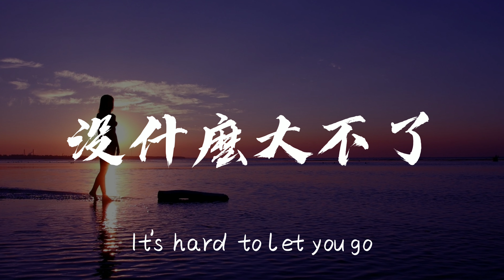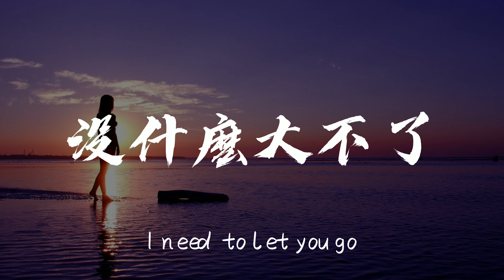陳芳語 Kimberley Chen (feat. 茄子蛋阿斌) - 沒什麼大不了 “没什麽大不了只是把照片都删掉”【动态歌词/Music Lyrics】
亲，可以留言点歌哦
陳芳語 Kimberley Chen  (feat. 茄子蛋阿斌) - 沒什麼大不了
作詞：陳芳語、呆伯特
作曲：陳芳語、呆伯特、黃奇斌
編曲：terrytyelee

歌词：

没什麽大不了
只是把照片都删掉
忘记曾经对我的好
彼此闪躲也只是礼貌

我戴上了耳机
隔绝车水马龙的声音
抽根菸 然后哭红了眼睛
编了几百个理由 骗不了自己

好像爱错
It's hard to let you go
至少爱过 没有错过 只是来过
寂寞太多 不够 给这个宇宙

总是爱错
I need to let you go
离开的伤痛
还是要接受
让自己忘掉所有的藉口
Oh no
Oh no
Oh no
Oh no

没什麽大不了
只是看到你的外套
挂在床边忘记丢掉
烦到早上把手机关掉

我记得那一天
看到你和他站在车前
我转身 然后泪流满面

总是爱错
离开的伤痛
还是要接受
Oh no
Oh no
总是爱错